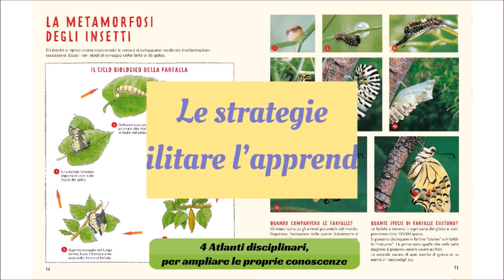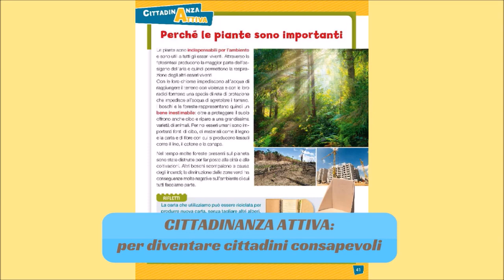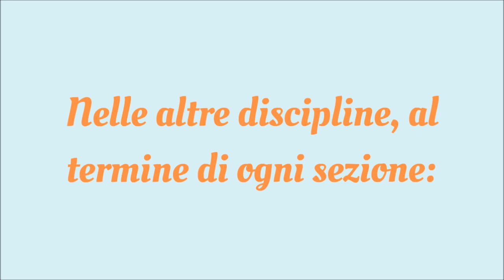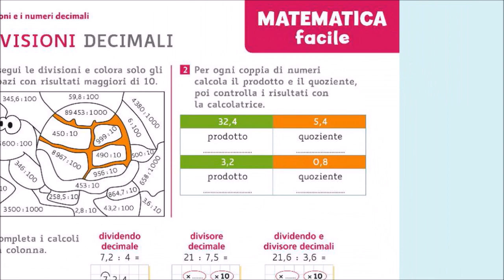Studio Così - sussidiario delle discipline CETEM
Studio Così, sussidiario delle discipline per le classi quarta e quinta - CETEM